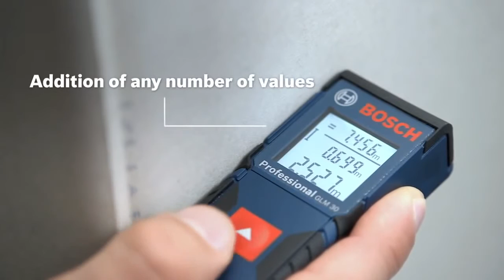GLM 30 Laser BOSCH Etools.gr